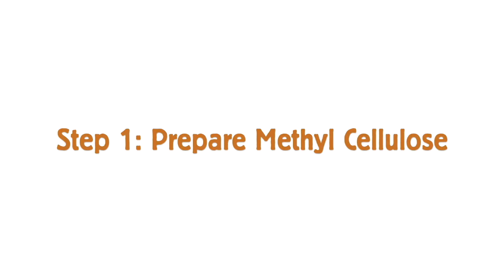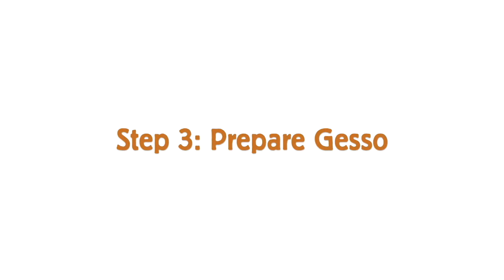How to Prime Your Canvases with the Natural, Non-Toxic Eco Gesso Kit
Love painting on canvas, but hate toxic conventional primers? Make your painting practice even greener with our non-toxic Eco Gesso Kit! Follow this simple tutorial for step-by-step instructions on priming your canvas the natural way.